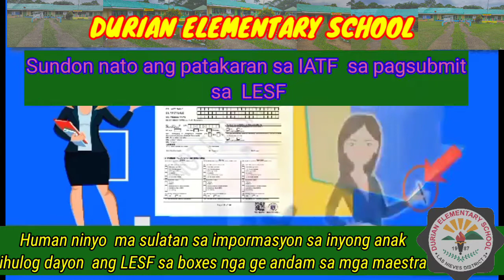DURIAN ES LN-III ENROLMENT VIDEO GUIDE